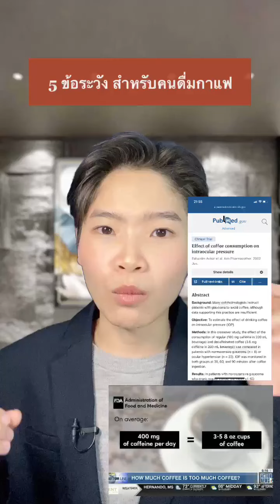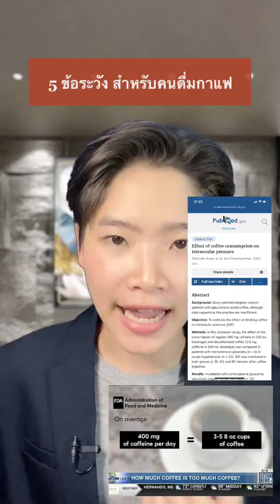5 ข้อระวัง สำหรับคนดื่มกาแฟ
สอบถามเพิ่มเติมได้ที่ Inbox เพจ Self-Healing by หมอเฟิร์น
ผ่านทีมงาน 👇🏻